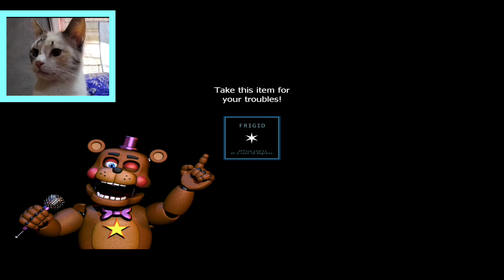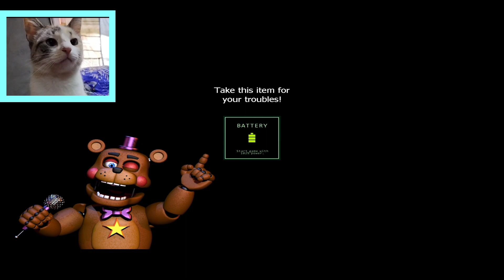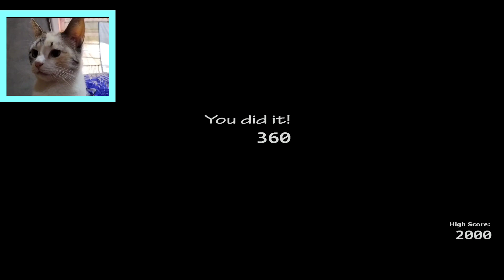POR FIN PASE EL PAY ATTENTION Y LADIES NIGHT1 | UCN🐇🐈❤️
créditos:@Michineneoficial
Hola nenelovers y michilovers como estan espero que disfruten mucho este gameplay la verdad me encanto hacer este gameplay este video está inspirado en mi novio y en todos ustedes espero que lo disfruten muchísimo y que sea entretenido para ustedes los quieren nene y Michi 🐈🐇🎮❤️